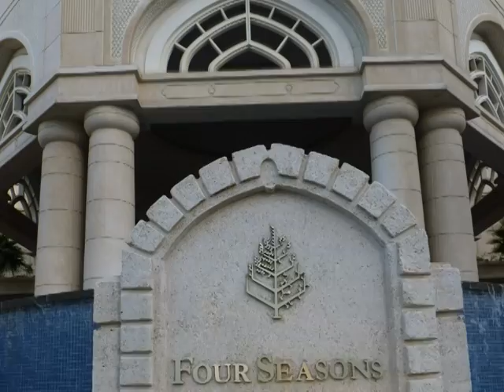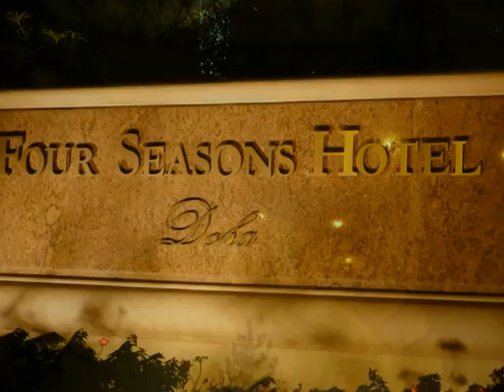Four Seasons Hotel, Doha, Qatar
A grand hotel. Just one night on 21st April, 2011